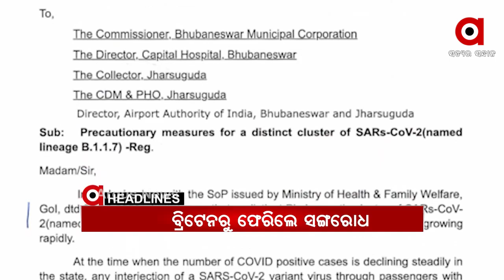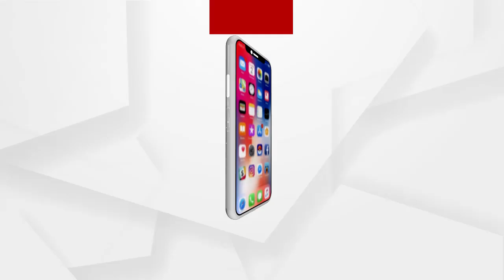Headlines 7am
ଦୀର୍ଘ ଦିନ ଅପେକ୍ଷାର ଅନ୍ତ ଆଜି...
ପରୀ ହତ୍ୟାକାଣ୍ଡରେ କାହାଣୀ କହିଲେ କି ଏସ୍‌ଆଇଟି ମୁଖ୍ୟ ବୋଥ୍ରା...
ନୟାଗଡ ପରୀ ହତ୍ୟା ଘଟଣା..
ବ୍ରିଟେନ ଫେରନ୍ତାଙ୍କ ଲାଗି ରାଜ୍ୟ ସରକାରଙ୍କ SOP...
3 ଦିନ ଥରିବ ଓଡ଼ିଶା...